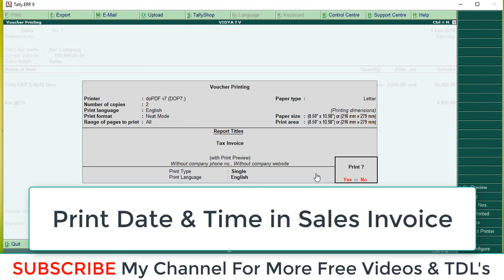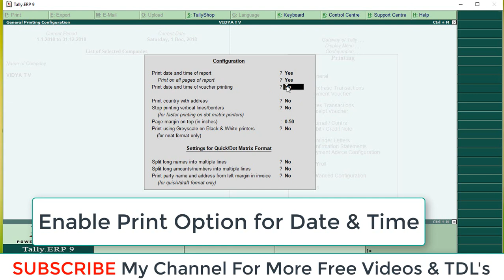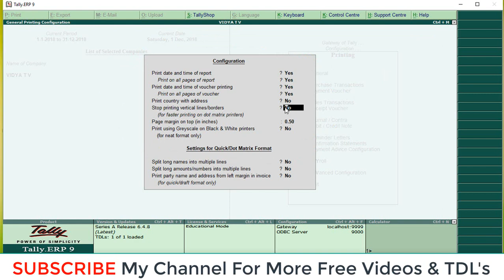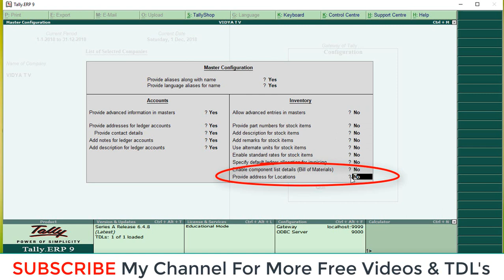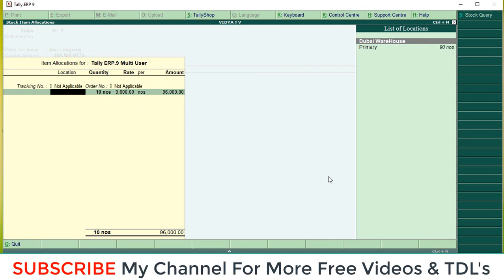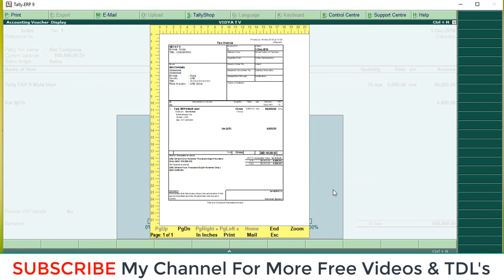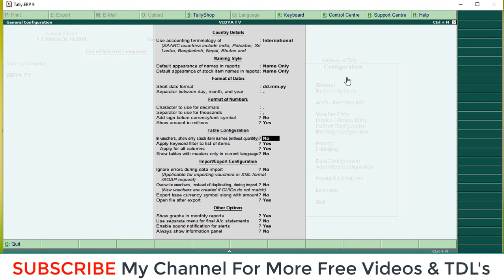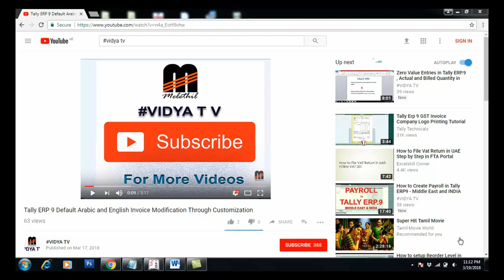Print Date & Time in Sales Invoice | Godown Address | Remove Vertical Lines in Sales Invoice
Dear Friends,

Today we are going to disuse about some of the advance options in Tally ERP.9

Options:

Print Date and Time in Sales Invoice

Remove Vertical Lines in Sales Invoice

Remove Quantity Details in Sales Voucher Item List

Print Godown (Location) address in Sales Invoice